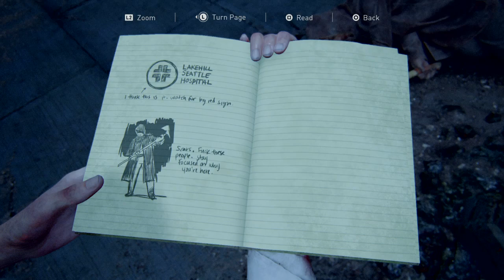The Last of The (U)nited (S)tates Pt.29